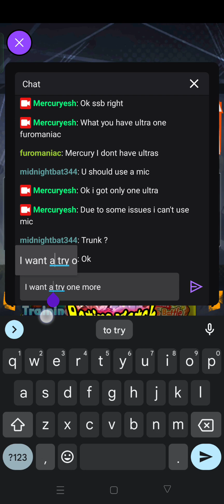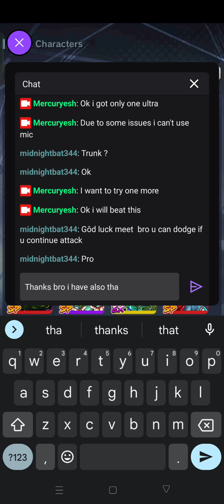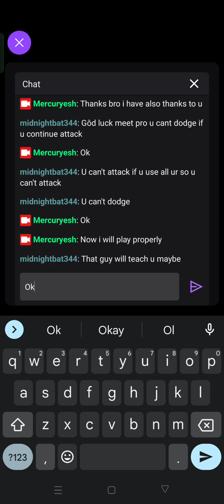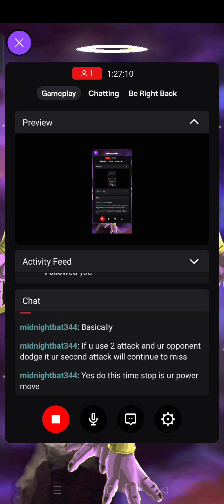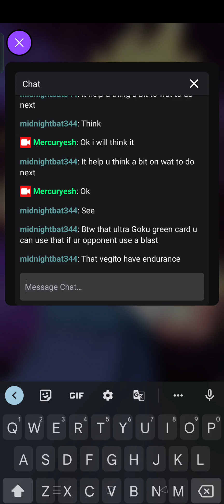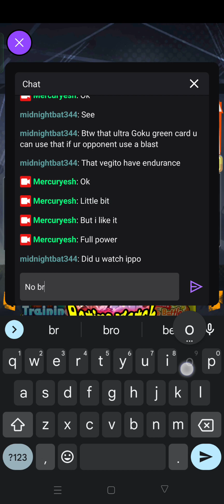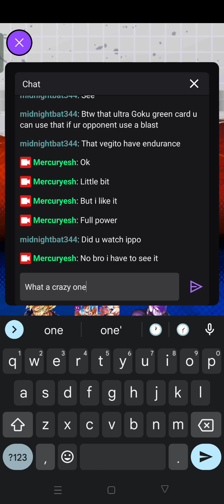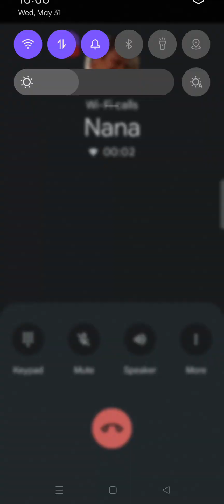dragon ball legend 13